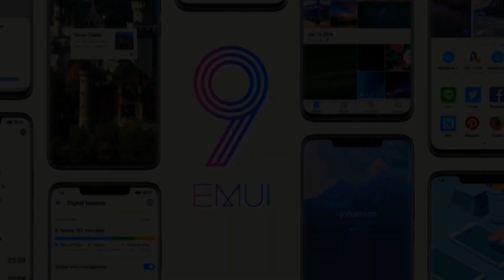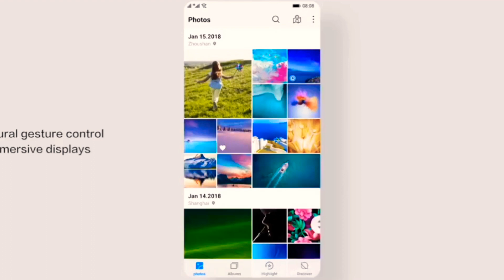Huawei/honor EMUI 9.0 Pie Update | How to install it and New Features